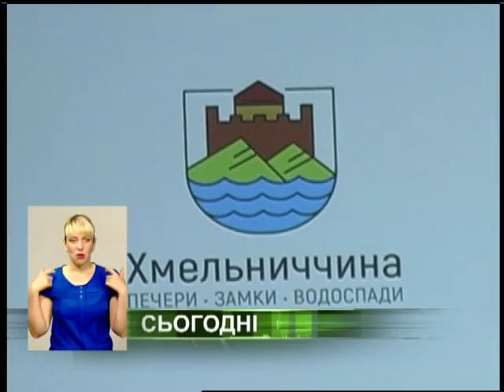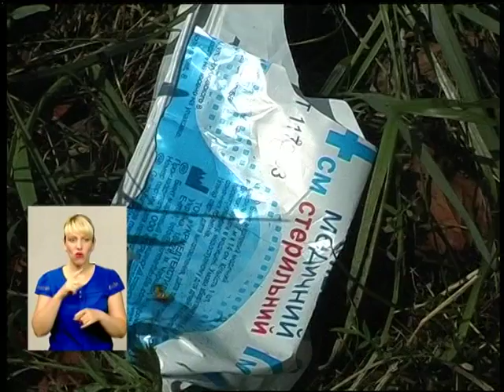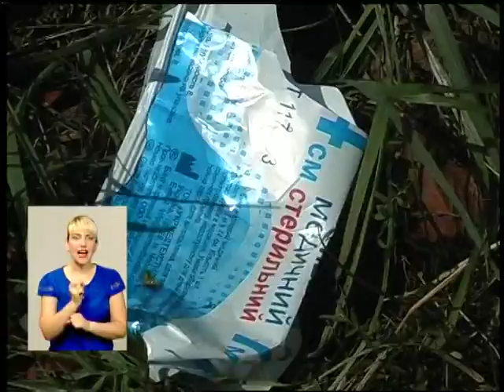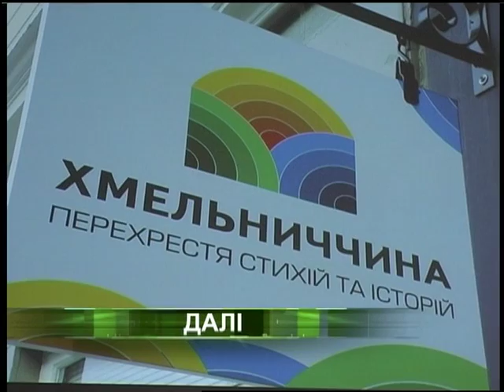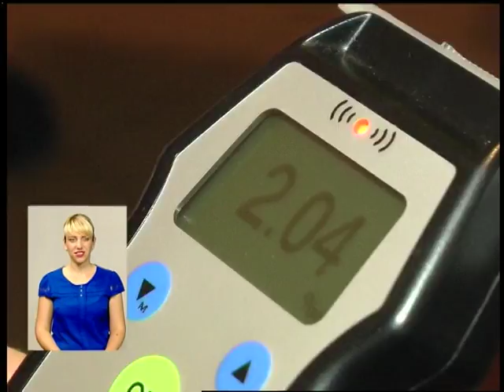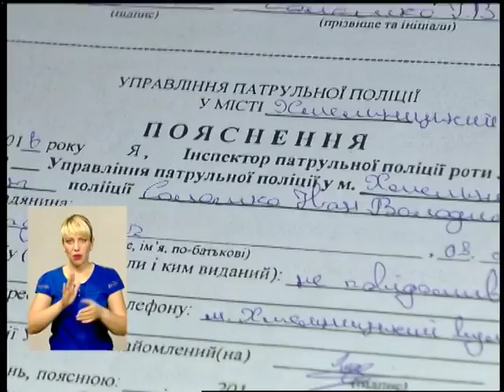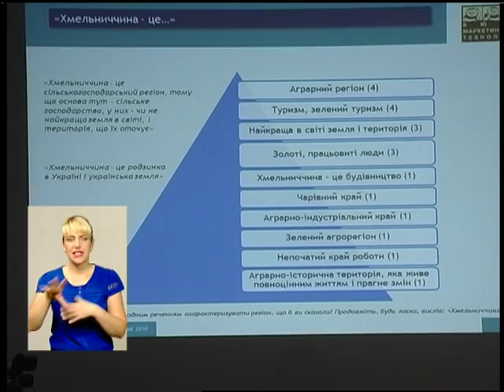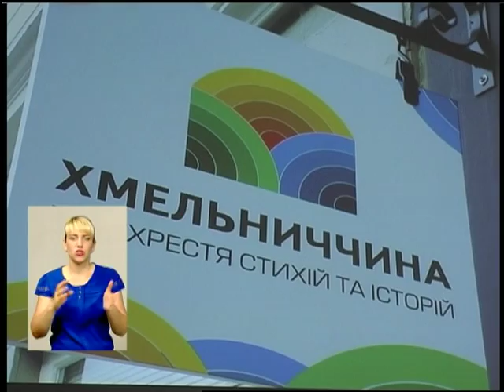150816 Подільська панорама